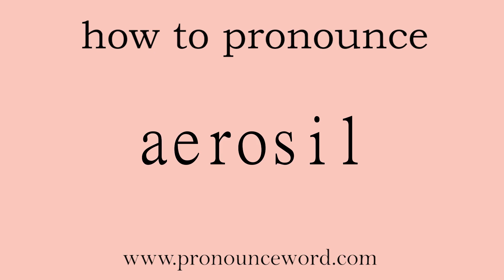aerosil: How to pronounce aerosil in english (correct!).Start with A. Learn from me.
Follow me!Learn from me how to pronounce the word aerosil in english.This video shows you how to pronounce the word aerosil in english.

aerosil